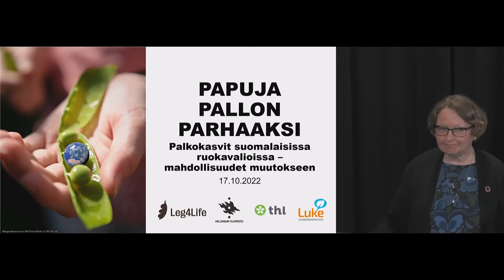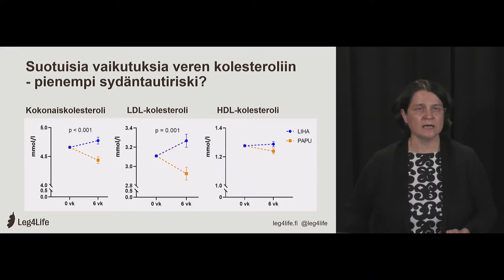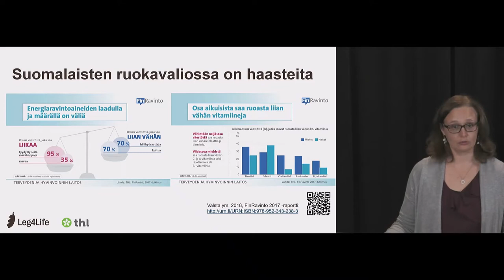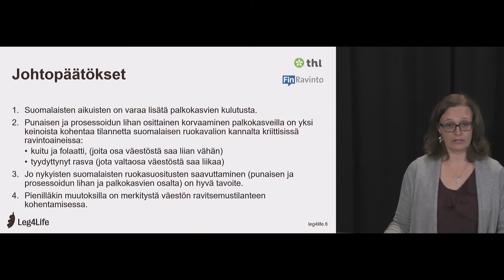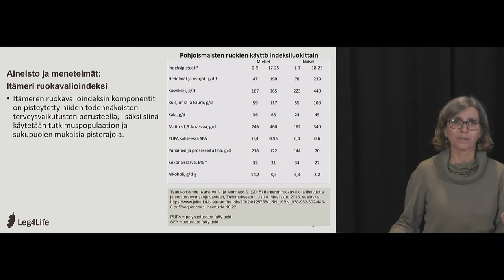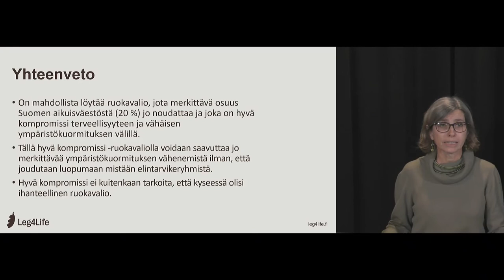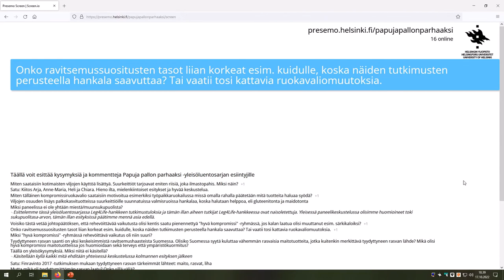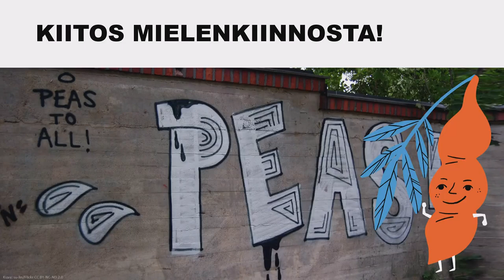Papuja pallon parhaaksi 17.10.2022: Palkokasvit suomalaisissa ruokavalioissa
Yleisöluentosarjan kolmantena iltana paneudumme palkokasveihin osana suomalaisia ruokavalioita. Miten palkokasvien lisääminen vaikuttaa yksilö- ja väestötasolla ruokavalion laatuun ja ravintoaineiden saantiin? Ruokavalioita pyritään meillä ja maailmalla muuttamaan terveellisemmiksi ja vähemmän ympäristöä kuormittaviksi. Millainen ruokavalio olisi ympäristölle ystävällisempi, terveellinen ja myös kulttuurisesti hyväksyttävä suomalaisille? Millainen rooli olisi palkokasveilla ja muilla kasviproteiinien lähteillä tällaisessa ruokavaliossa?

Palkokasviruokavalioista ovat keskustelemassa apulaisprofessori, Leg4Life-hankkeen johtaja Anne-Maria Pajari, ravitsemusepidemiologian erikoistutkija Niina Kaartinen ja kansantaloustieteen yliopistonlehtori Chiara Lombardini. Illan puheenjohtajana toimii Valtion ravitsemusneuvottelukunnan pääsihteeri Arja Lyytikäinen.

Luentosarjan toteuttaa Leg4Life-palkokasvihanke, jossa ovat mukana Helsingin yliopisto, Terveyden ja hyvinvoinnin laitos ja Luonnonvarakeskus.